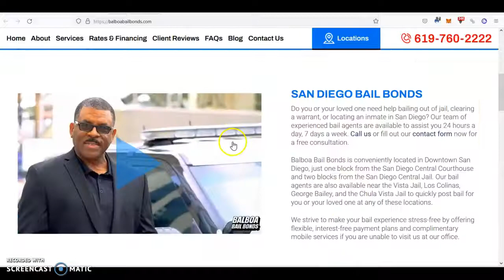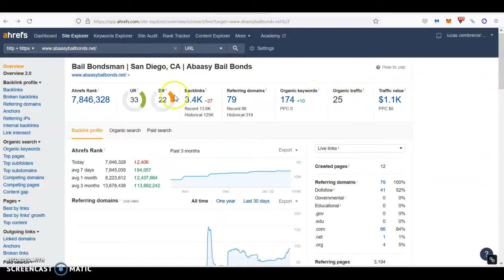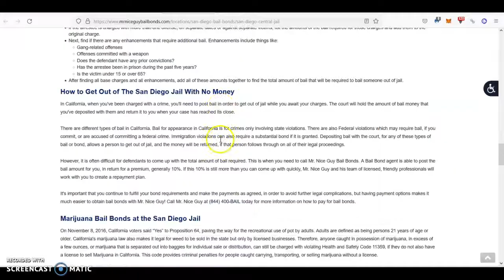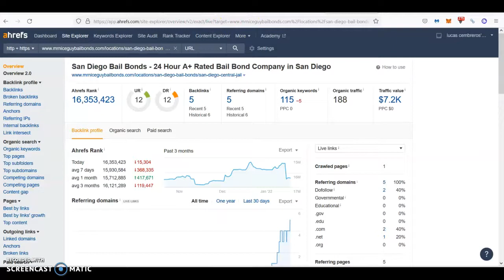Abaasy Bail Bonds | Bail Bonds San Diego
Lucas Cembreros shows Will from Abaasy Bail Bonds how to out-rank their top competition for bail bonds San Diego so they can get the TOP 1 and all the business that comes being the top 1 in San Diego bail bonds